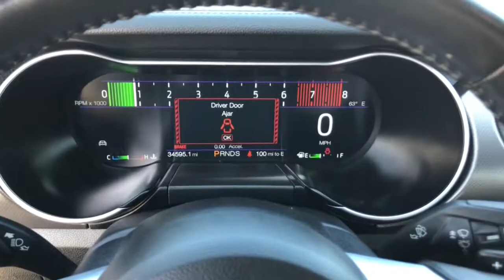2019 Ford Mustang Westminster, Costa Mesa, Garden Grove, Long Beach, Huntington Beach, CA 00291501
Magnetic Metallic Used 2019 Ford Mustang available in Huntington Beach, California at Toyota of Huntington Beach. Servicing the Costa Mesa, Garden Grove, Long Beach, Huntington Beach, CA area.
2019 Ford Mustang EcoBoost Premium - Stock#: 00291501 - VIN#: 1FA6P8TH3K5102331

ONLY 1 PREVIOUS OWNER AND VERY CLEAN. SPORTY TURBO THAT'S A BLAST TO DRIVE. LOADED PREMIUM PACKAGE. SAVE THOUSANDS BUYING PRE OWNED VS NEW. Good tires and brakes. Engine and transmission run smooth. Damage free. Immaculate inside and out. FREE CARFAX! We have great interest rate and financing for ALL credit situations.Recent Arrival!Awards:* 2019 KBB.com 10 Coolest Cars Under $30,000WHY BUY at the BEACH? Our customers are our most valuable asset. If you are already a customer, welcome back. If you are new to Toyota of Huntington Beach, we would like to convince you to join the ranks of satisfied Toyota of Huntington Beach customers. Financing for all situations. Great rates available. GREAT rates for good credit. Financing for ALL credit situations. BK ok. Low score OK. (See dealer for details.) Se Hablamos Espanol. Marticular OK.